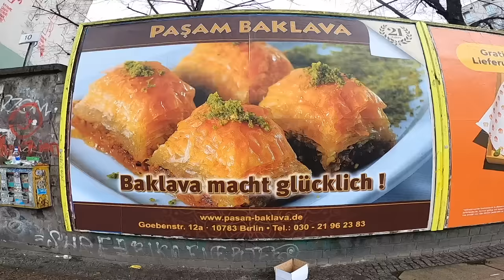LOUISA FASTET🌙 RAMADAN | Nader Louisa